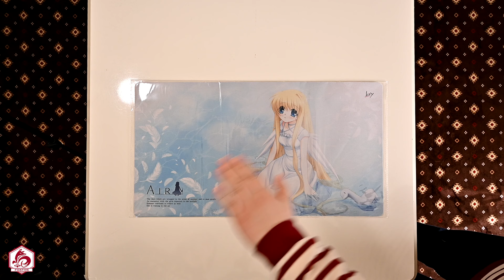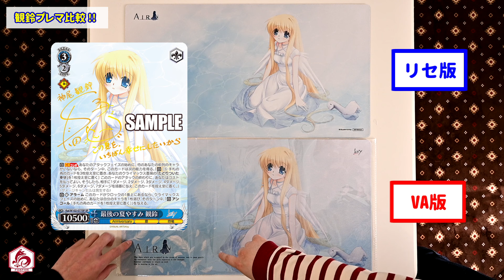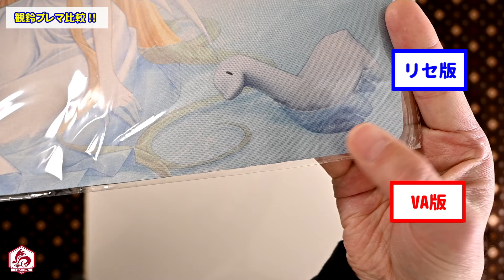どこが違う！？観鈴プレマ比較してみた【ビジュアルアーツ冬フェス2023】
今回はスギさんが何やら新しいプレマを買ったとのことで呼ばれました。
細かいポイントを比べたので参考にしてみてください！

★動画を告知しているさおり個人のX（Twitter）はこちら